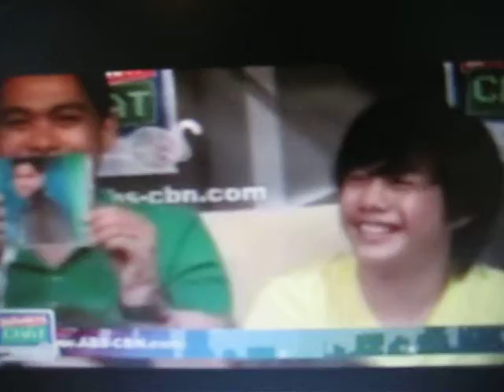PGT Finalists Live Chat Part 8